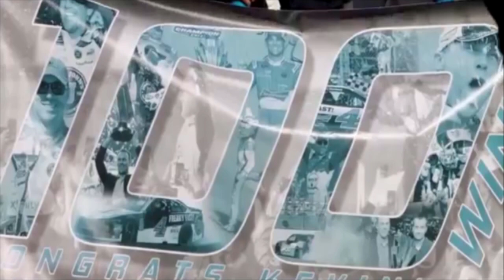Kevin Harvick music video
song Saving Abel - Drowning (Face Down)